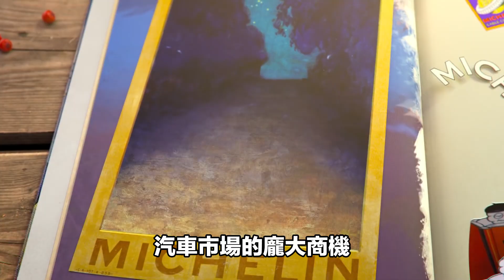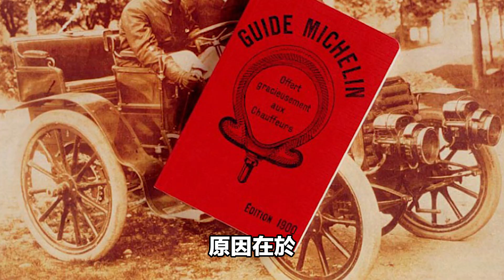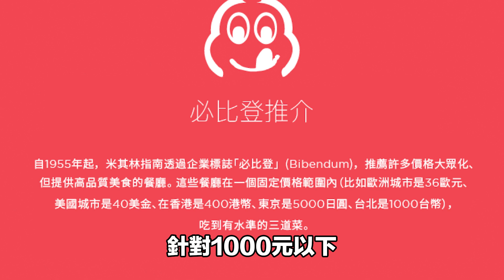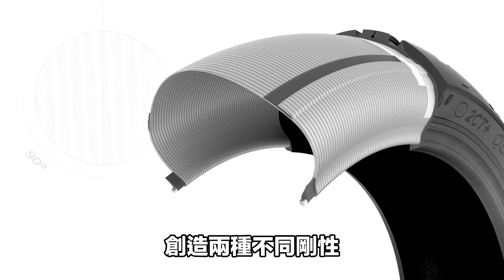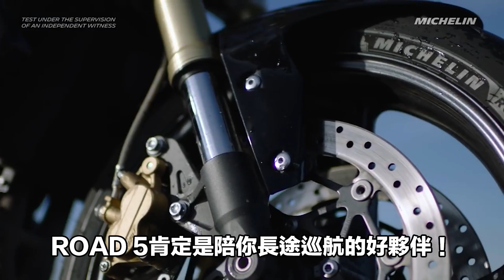米其林三星、必比登推介 跟賣輪胎的有關係？MICHELIN 品牌揭秘｜斌斌說車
熱愛美食的你，一定聽過米其林評鑑、必比登推介，甚至曾造訪品嚐，但這跟在汽機車上的輪胎品牌米其林，是什麼關係你知道嗎？